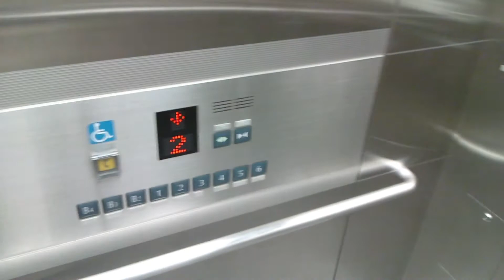FUJITECエレベーター 六本木ヒルズ森タワー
2013年 (平成25年) 6月23日撮影
用途：乗用
定員：15名
積載：1000Kg
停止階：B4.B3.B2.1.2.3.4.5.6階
速度：毎分90m/min (予測)
駆動方式：ロープ式 (機械室レス)
設置年(竣工)：2003年 (平成15年)
基数：2基
所在地：東京都港区六本木六丁目10番1号
撮影機材：シャープ AQUOS PHONE SH-01D